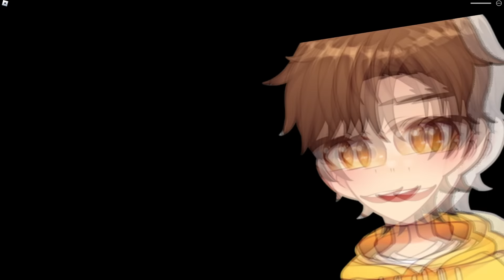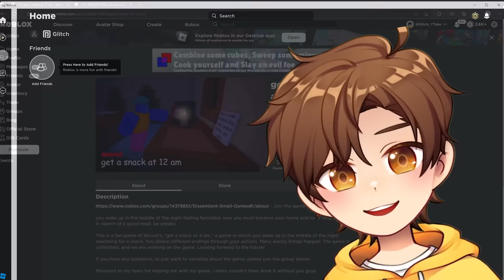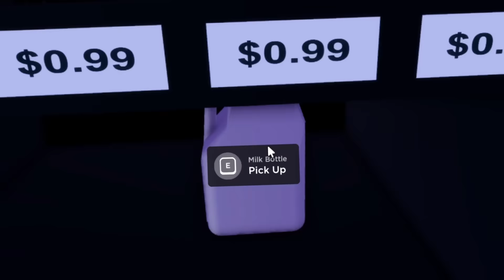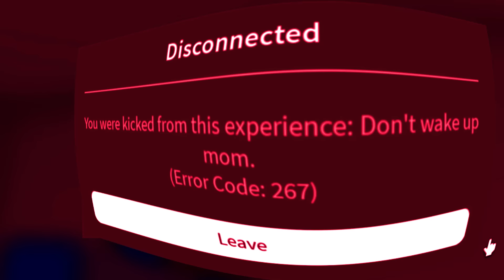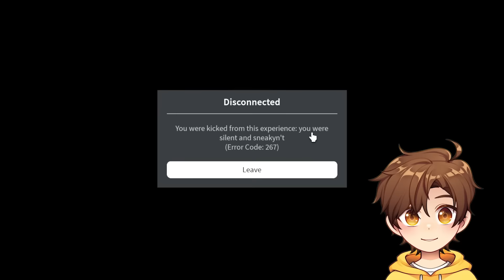ROBLOX GET A SNACK AT MIDNIGHT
this is why dad left for milk